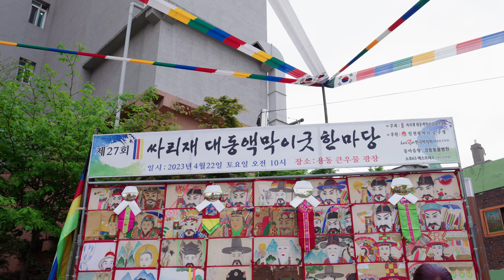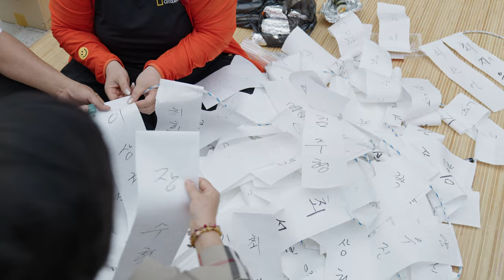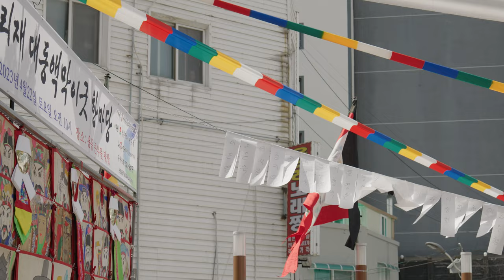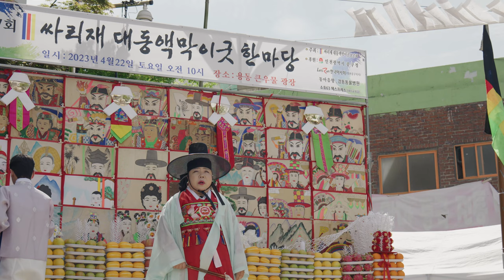주민과 함께한 2023년 싸리재 대동굿 행사 feat.김혜숙만신/강화별상 일월당/무당 하림